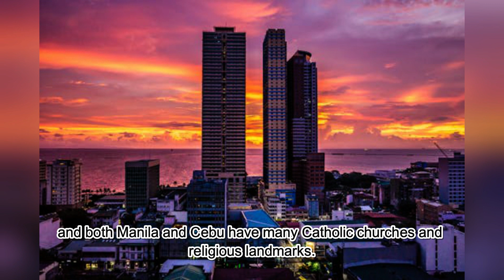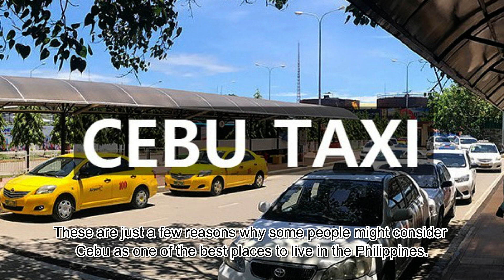Is Cebu the Best Place to Live in the Philippines?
Picture waking up to the sound of gentle waves and the sight of palm trees swaying in the breeze.

Well, today I'm here to shed some light on why Cebu might just be the best place to live in Metro Manila. Let's dive in!